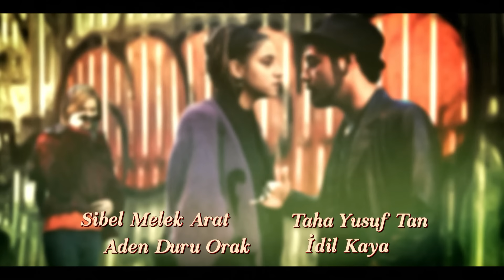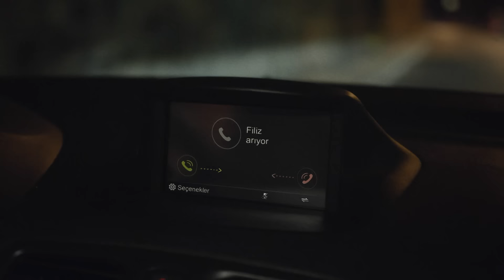Llamas del Deseo | Capítulo 51